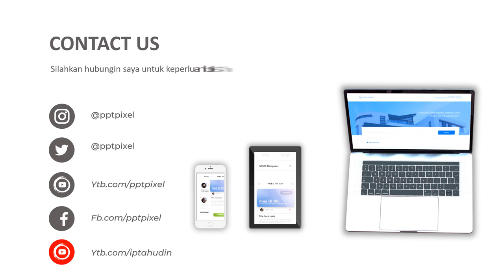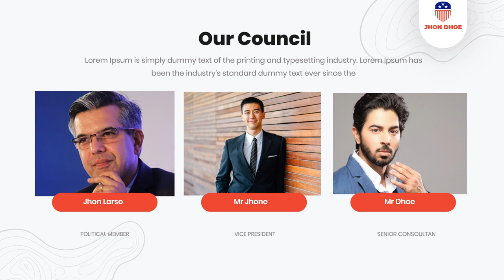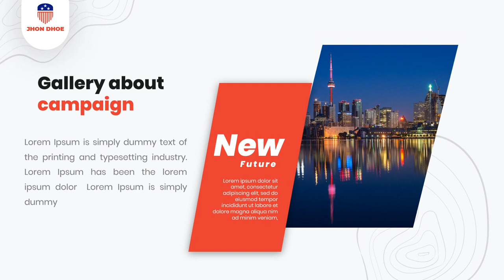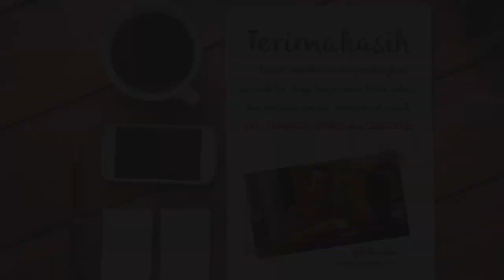VIDEO PROMOTION ELECTION, PEMILIHAN, KAMPANYE PERSONAL BRANDING CANDIDATE, PEMILIHAN UMUM, PILKADA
Jasa Video Promotion Election, pemilihan, Kampanye Personal Branding Candidate, Pemilihan Umum, Pilkada atau

Daftar Isi
00:00 - Cara Edit Video Iklan dokter mata, dokter mobil kelapa gading, dokter mata jakarta selatan
00:10 - Contoh Iklan Promosi dokter neurologi anak, dokter nefrologi, dokter nenden, dokter naturopati
00:30 - Contoh Video Promosi dokter ortopedi, dokter obgyn,
00:40 - Contoh Konten Branding dokter obgyn, dokter onkologi
00:50 - Resep Makanan dokter spesialis anak, dokter spesialis kulit, dokter spesialis anak, dokter spesialis kulit

pemilihan puteri indonesia 2020,
pemilihan presiden amerika serikat,
pemilihan member single ke 17 jkt48,
pemilihan amerika serikat,
pemilihan as,
pemilihan asrama hogwarts,
pemilihan anggota twice,
pemilihan anggota treasure,
pemilihan anggota bts,
pemilihan artis sctv,
pemilihan bupati 2020,
pemilihan blackpink,
pemilihan bupati,
pemilihan bahan jantan konslet,
pemilihan bpd,
pemilihan bibit bawang merah,
pemilihan bibit jahe merah,
pemilihan cabang bonsai,
pemilihan cabang semangka,
pemilihan cat rumah yang bagus,
pemilihan calon ketua osis,
pemilihan cherrybelle,
pemilihan cabang bonsai serut,
pemilihan cat rumah minimalis,
pemilihan concealer yang tepat,
pemilihan duta genre 2020,
pemilihan di amerika,
pemilihan duta genre,
pemilihan dpr,
pemilihan debut i land,
pemilihan duta bahasa,
pemilihan duta genre 2019,
pemilihan duta kampus,
pemilihan ballon d'or 2019,
pemilihan esport,
pemilihan ephorus hkbp,
pemilihan entres durian,
pemilihan esport star indonesia,
pemilihan entres mangga,
pemilihan entres alpukat,
pemilihan ephorus hkbp 2020,
e perolehan,
e perolehan pembelian terus,
cara daftar e perolehan,
cara menggunakan e perolehan,
katalog e perolehan,
e-voting pemilihan kepala desa,
pemilihan foundation sesuai warna kulit,
pemilihan filter aquascape,
pemilihan font,
pemilihan frame kacamata sesuai bentuk wajah,
pemilihan foundation untuk kulit sawo matang,
pemilihan filter aquarium,
pemilihan foundation yang tepat,
pemilihan frame kacamata,
pemilihan gubernur,
pemilihan gubernur jakarta 2017,
pemilihan gus dur sebagai presiden,
pemilihan grand final indonesian idol 2020,
pemilihan grup daa5,
pemilihan gubernur yogyakarta,
pemilihan grup twice,
pemilihan gubernur 2020,
pemilihan jurusan kuliah,
pemilihan ketua osis online,
pemilihan kepala desa,
pemilihan ketua kelas